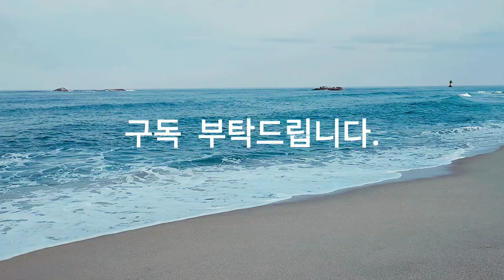밀려오는 파도소리, the sound of rushing waves